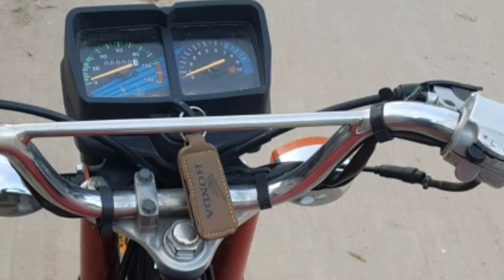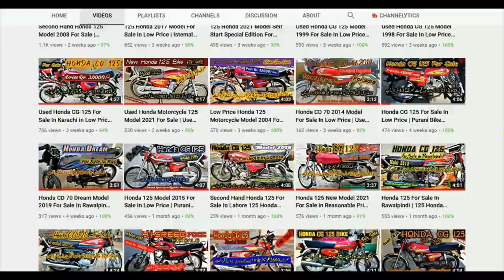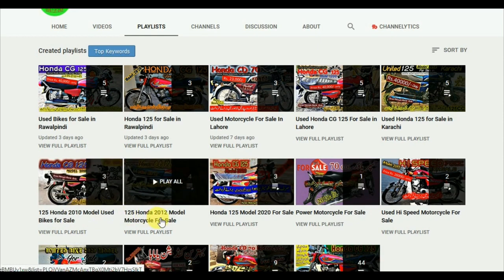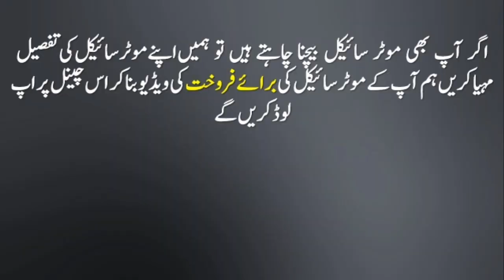Honda CG-125 2008 Model Motorcycle | Low Price & Good Condition | Cheapest Bike For Sale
Welcome to BikeForSale Channel. I review MotorcycleForSale and upload a video daily. Today you will find review of Honda125Model2008 Motorcycle for Sale in Sargodha. This used honda cg 125 for sale is registered in Punjab. This honda 125 model 2008 is available in Sargodha. Demand price of this honda 125 for sale in Islamabad is Rs.46,000/-only.
To buy this honda cg 125 2008 model for sale in Sargodha contact with owner of this bike on mobile number: ,
ہونڈا 125 ماڈل 2008 سرگودھا میں برائے فروخت۔ اس ہونڈا 125 موٹرسائیکل کی قیمت 46 ہزار روپے ڈیمانڈ کی گئی ہے۔
Genuine Yamaha 2 Stroke 2005 Model Motorcycle | Yb Royal 100cc | Bike For Sale In Low Price